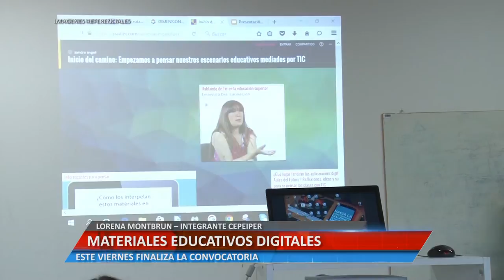Universidad Informa - Materiales educativos digitales - Lorena Montbrun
LORENA MONTBRUN – INTEGRANTE CEPEIPER.  ESTE VIERNES FINALIZA LA CONVOCATORIA .

Facebook.com/uniriotv
Twitter.com/uniriotv
Instagram.com/uniriotv
Web - uniriotv.unrc.edu.ar
o envianos un email a
UniRio TV
Universidad Nacional de Río Cuarto
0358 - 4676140